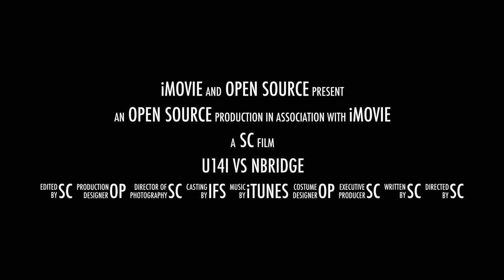IFS (International Football School) U14I vs U14 North Bridge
Berowra U14 vs North Bridge Coach Lloyd Owusu IFS International football school Kariong